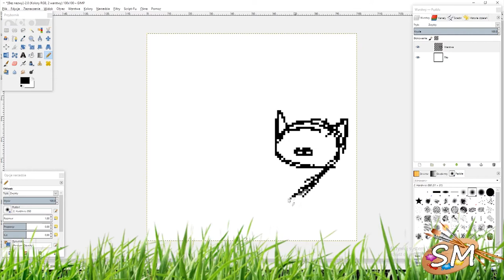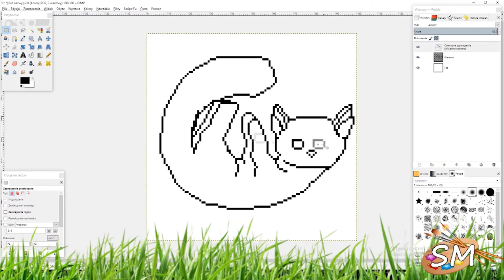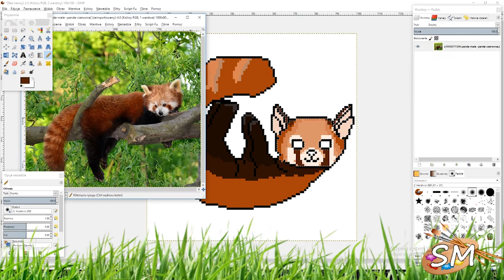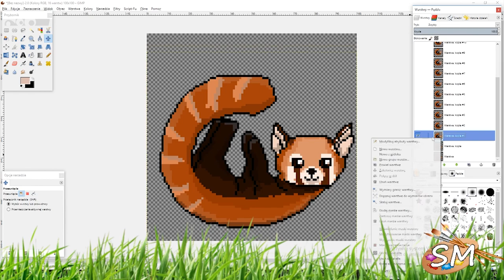SpeedPaint - Red Panda | Pixel Avatar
-=Czytaj Opis/Read the description=-

Krótkie Info/Short Info:
Mały speedpaint z tworzenia pixelowego Avatara dla znajomej. ^^
Little speedpaint with creating a pixel avatar for a friend. ^^

Muzyka/Music:
Sunny Holidays